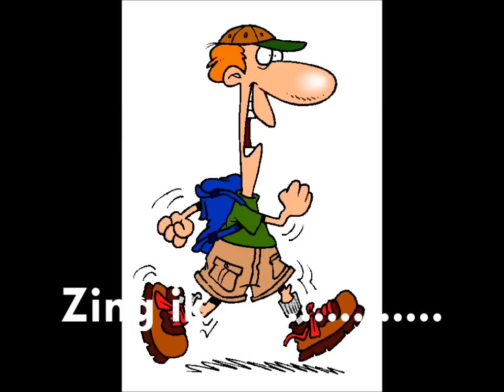Zing mee! Avondvierdaagse Meppel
Zing mee,  met beelden van de Avondvierdaagse in Meppel